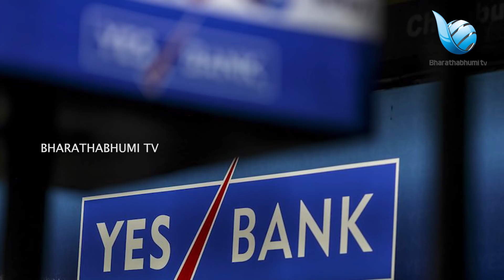ഇടതുപക്ഷത്തിന്റെ അമേരിക്കൻ വിരോധം ! ശുദ്ധ തട്ടിപ്പു ഞെട്ടിക്കുന്ന തെളിവുകൾ ഇതാ|pinarayi|cpm|america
അല്ല സഖാവെ ബൂർഷോ !കുത്തക ! വെറുതെ ... ഒന്നു പോടാ ...അമേരിക്ക മുത്താണ്